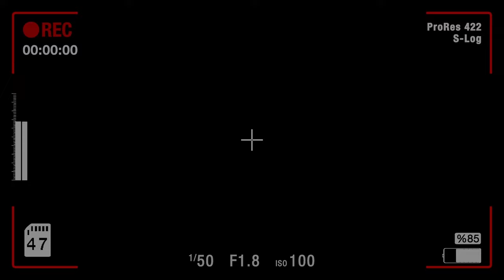සනත් නිශාන්තගේ අවසන් ගමනේදී රෙදි පිළි සළු උනා දැමූ 3% ජනතාවගේ කථාව.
සුගත් හේවාපතිරණගේ Youtube සටහන 1